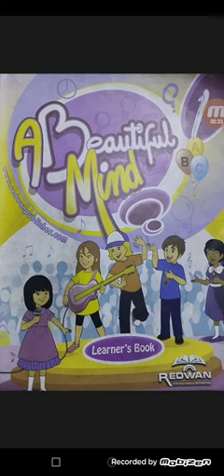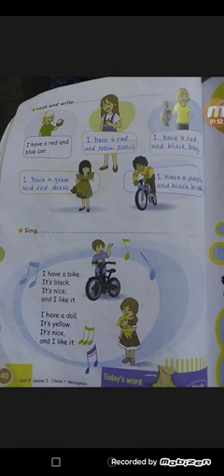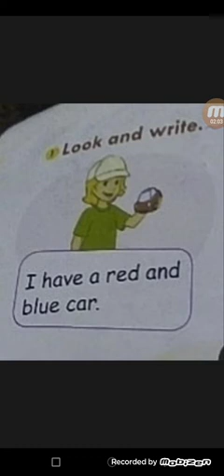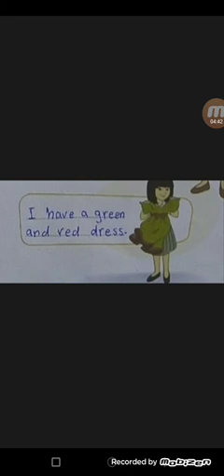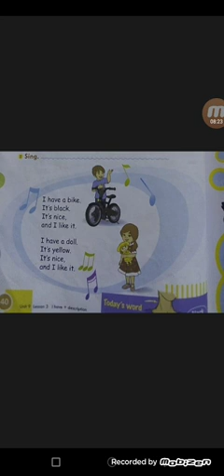الصف الأول الوحدة التاسعة الدرس التاسع ص ٤٠/الكتاب الملون روضة ومدرسة أكاديمية العزيز النموذجية.